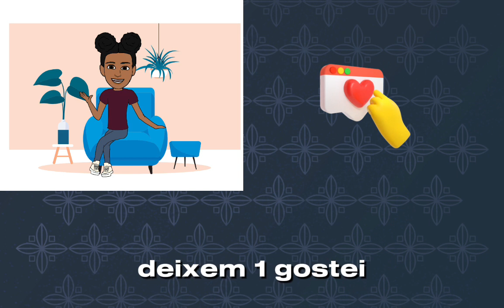Como fazer um cenario de desenho.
desenho de um cenário feito no Ibis Paint pelo celular.

tumb: feita atravéz do Ibis Paint e pixellab.